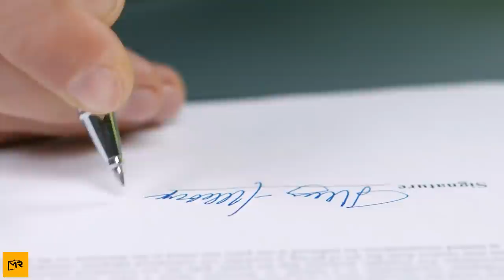50 Years After This Airman Disappeared In Vietnam, Investigators Made An Astonishing Discovery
In 1968, three A-6 Intruder planes took off from USS Enterprise for a mission over Vietnam. For the two-man crew of one of those aircraft, this mission would not turn out well. Still, it would be more than 50 years before anyone know the story of navigator and bombardier Lieutenant Richard C. Lannom.